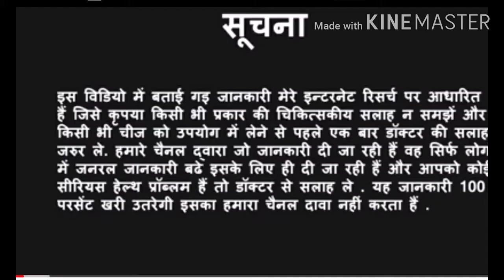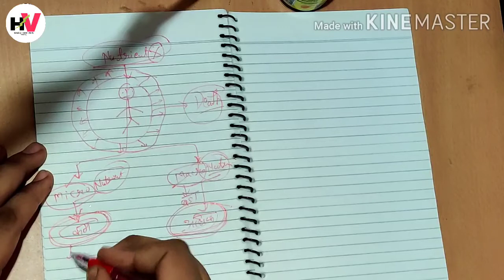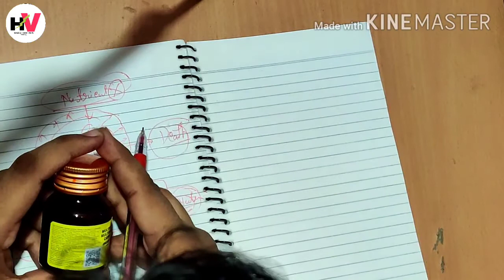Multivitamin, multinutrient Becadexamine capsule for boost immunity system#health#fitness#viral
This medicine fulfill requirements of micro nutrients. becadexamine Micro nutrient very important substance for body growth and defence system.. Corona के against help करे!!